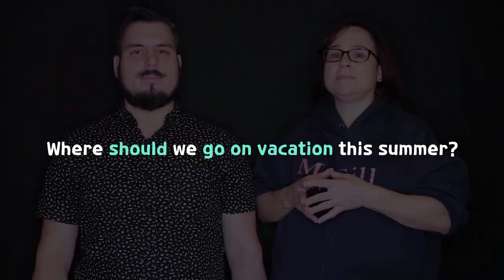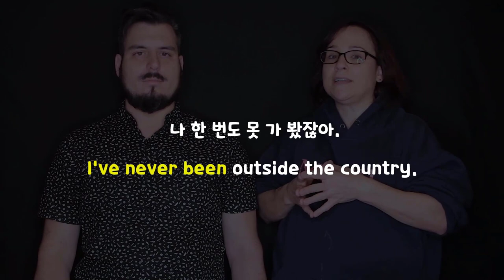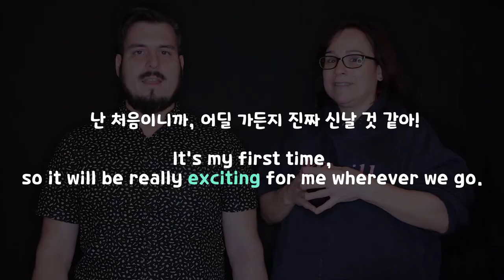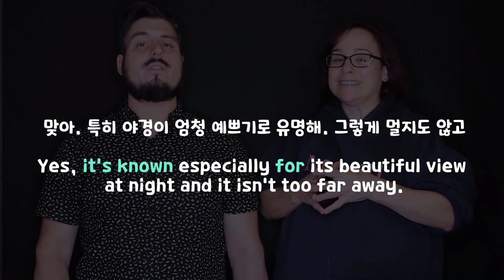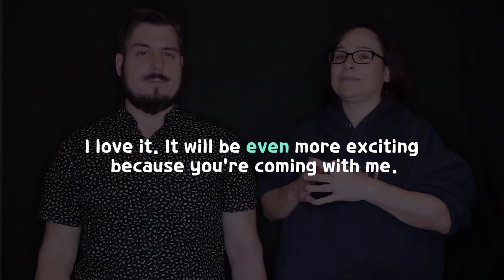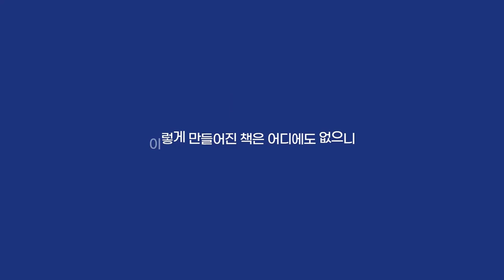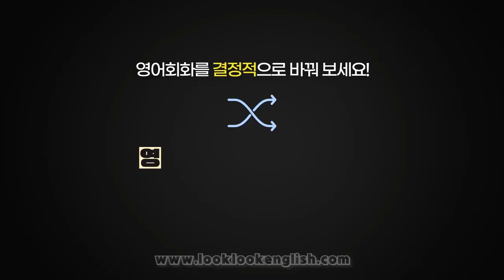Unit6 Drill 영어회화의 결정적상황들_여름휴가계획 ||룩룩잉글리쉬